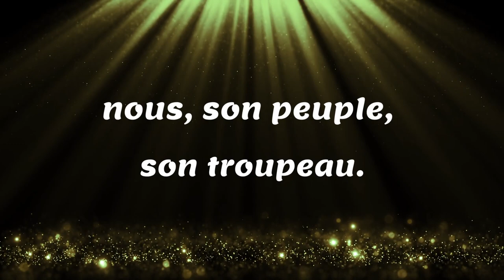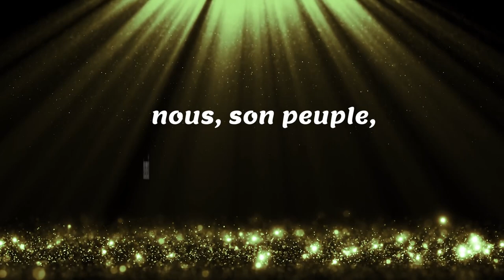Il nous a faits, et nous sommes à lui - Psaume 99 (11ème dimanche du temps ordinaire – Année A)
11ème dimanche du temps ordinaire – Année A

Paroles :
Il nous a faits, et nous sommes à lui,
nous, son peuple, son troupeau.

Acclamez le Seigneur, terre entière,
servez le Seigneur dans l’allégresse,
venez à lui avec des chants de joie !

Oui, le Seigneur est bon,
éternel est son amour,
sa fidélité demeure d’âge en âge.